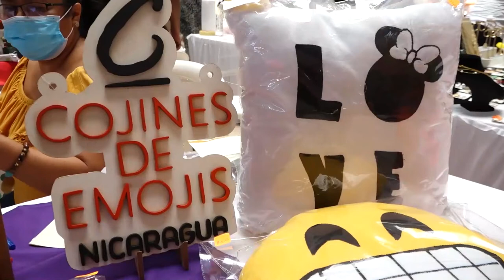Claro Nicaragua invita a las y los nicaragüenses a disfrutar el Festival 1000 Corazones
La empresa en telecomunicaciones Claro Nicaragua invita a las y los nicaragüenses a disfrutar el Festival 1000 Corazones, un espacio creado para promover el emprendimiento en el país.